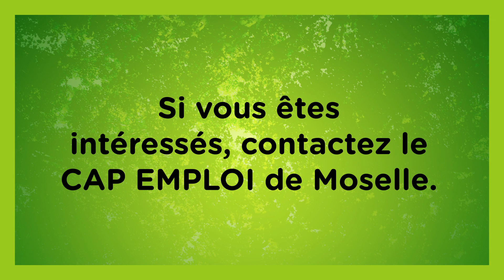CV vidéo de Crystal Reinert (employée de cantine)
Crystal Reinert explique son parcours et sa formation dans cette vidéo avec le soutien de Cap emploi 57 et JOB ULIS.

Si vous êtes bénéficiaire de la Reconnaissance de la Qualité de Travailleur en situation de Handicap (RQTH) en Moselle, et que vous êtes suivi par le Cap Emploi 57, contactez votre chargé de mission pour prendre rendez-vous afin que nous puissions vous réaliser votre propre CV Vidéo !

Adresse : 25 La Tannerie 57070 Saint-Julien-lès-Metz